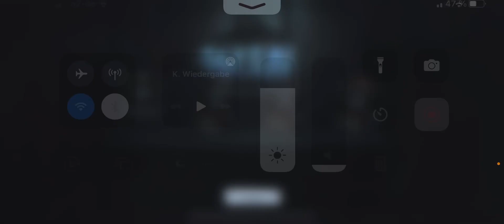5 Ay sonra tekrar Identity V cekiyorum - Violinist gameplay